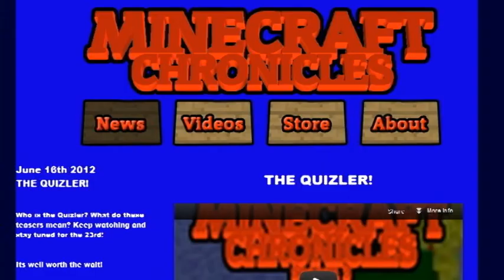Minecraft Chronicles - Ep 27: Marlette Lights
Manic & Marco make it back to Minevalley, only to find that Marlette has used all of Marco's fortune to turn it into her own empire!